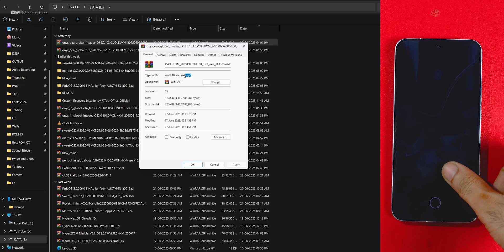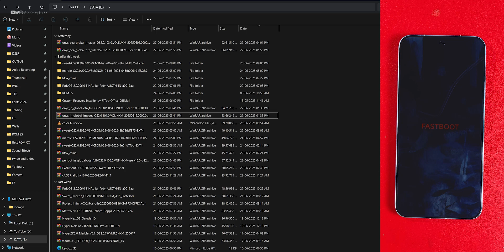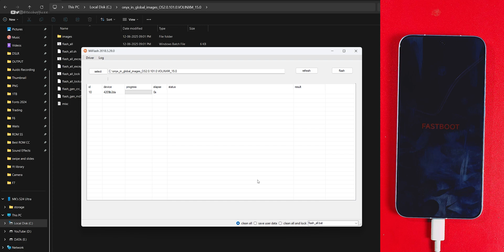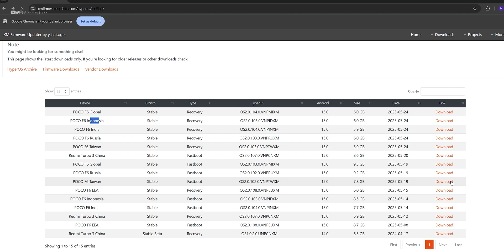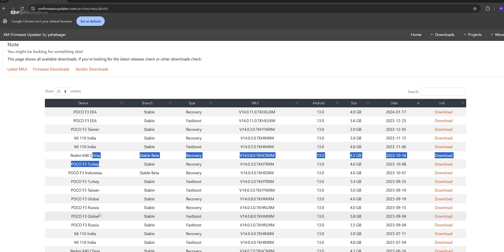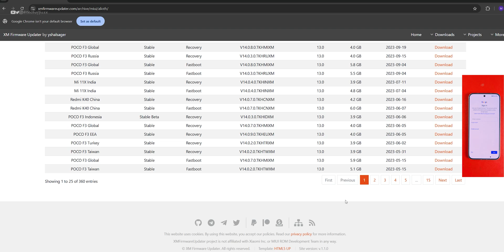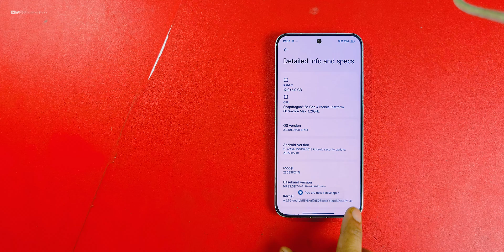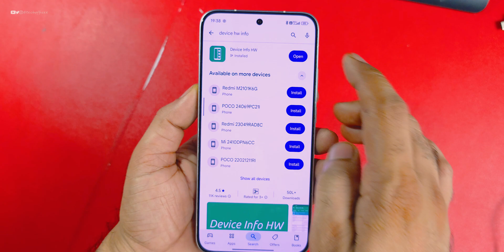Full Guide : Fastboot ROM Flash, Download, Region Change, Fix issue and all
1. How to Flash HyperOS Fastboot ROM – Full Step-by-Step Guide
2. HyperOS Fastboot ROM Flashing Tutorial (Easy Method)
3. Flash HyperOS Using Fastboot – 100% Working Method
4. Unlock the Power of HyperOS! Fastboot ROM Flash Guide
5. HyperOS Fastboot Flash Like a Pro – No Errors!
6. Fast & Safe HyperOS ROM Flashing – Beginner to Pro
7. Fix Bricked Xiaomi with HyperOS Fastboot Flash!
8. Stuck on Bootloop? Flash HyperOS Fastboot ROM Easily
9. HyperOS Flashing Failed? Here’s the Real Working Fix
10. HyperOS Fastboot ROM Flash Kaise Kare? Full Guide in Hindi
11. Xiaomi/POCO/Redmi HyperOS Flashing Trick – Hindi Me Samjha!
Here are some refined YouTube title ideas specifically for "How to Flash Fastboot HyperOS":
12. How to Flash HyperOS Fastboot ROM – Full Step-by-Step Guide
13. Flash HyperOS via Fastboot – Easy & Safe Method
14. Install HyperOS Using Fastboot ROM – Complete Guide
15. Fastboot Flash HyperOS on Xiaomi/POCO/Redmi Devices
16. HyperOS Fastboot Flashing Guide for Beginners
17. Flash HyperOS in 5 Minutes! Fastboot Method Explained
18. Bricked Device? Flash HyperOS Fastboot ROM & Fix It Now
19. Update to HyperOS via Fastboot ROM – No Errors, No Risk
20. HyperOS Fastboot Flashing Trick You Must Know!
21. From MIUI to HyperOS – Fastboot ROM Flash Tutorial